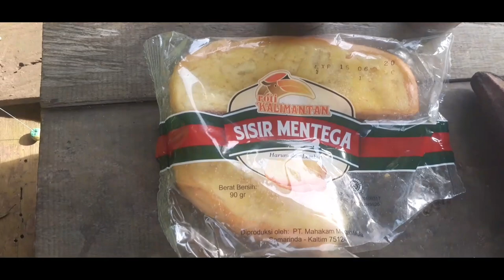UMPAN INI BISA MENGABISKAN IKAN MAS Di kolam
hari ini saya mancing umpan roti  bama dapat bayak ikan mas